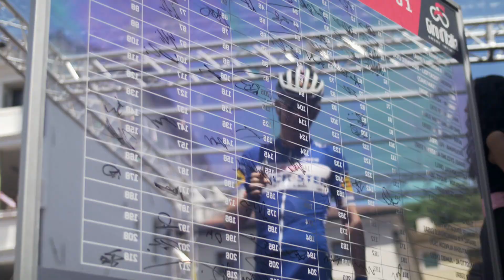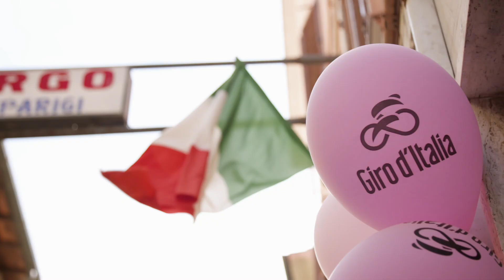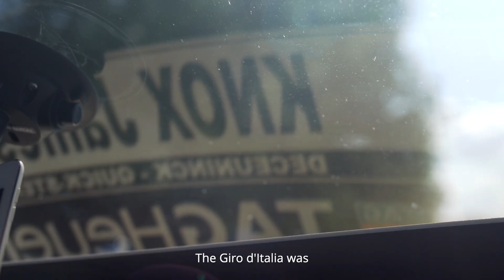Giro d’Italia – Where dreams come true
In this new video made by La Pédale, several Deceuninck – Quick-Step riders talk of their love relationship with the Corsa Rosa, its everlasting charm and the way it captures one’s imagination.